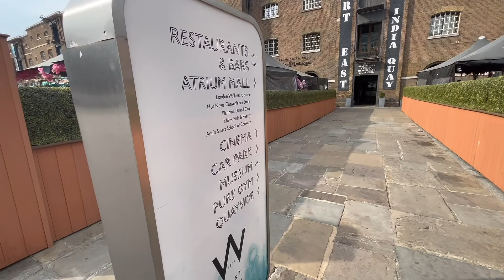Canary Wharf, London@zanhasvlogs1846